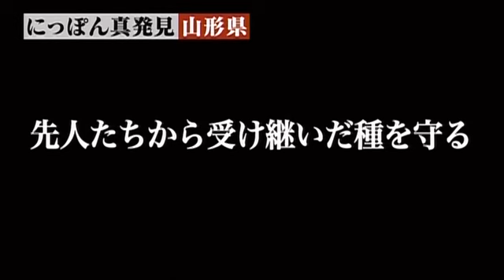にっぽん真発見 #22 バックナンバー（2015.8.30）｜BSジャパン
「伝統」「職人技」「風習」「食」「絶景」私たちの知らない日本の魅力はまだまだあるはず…。毎回、地域に根ざした“本物の価値”“知られざる日本”を紹介していきます。